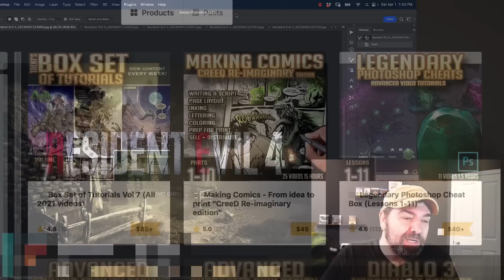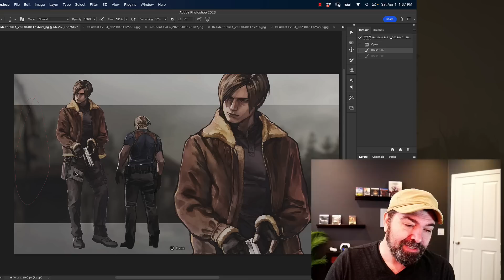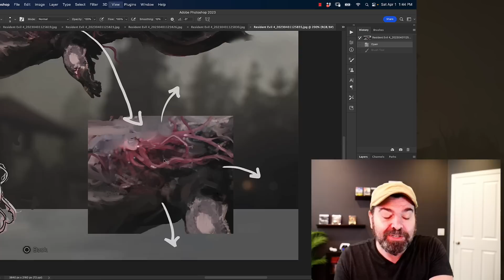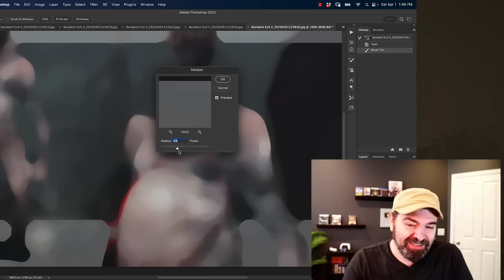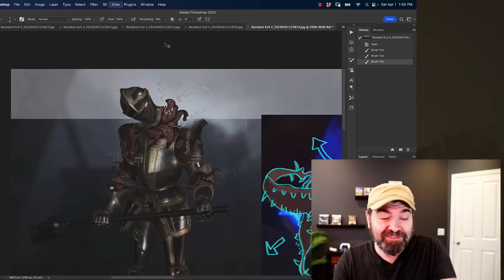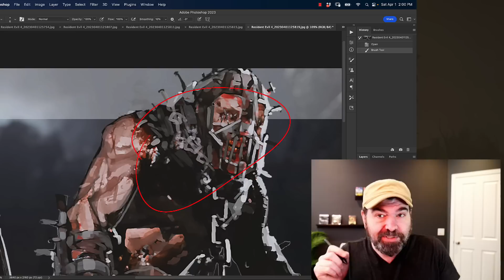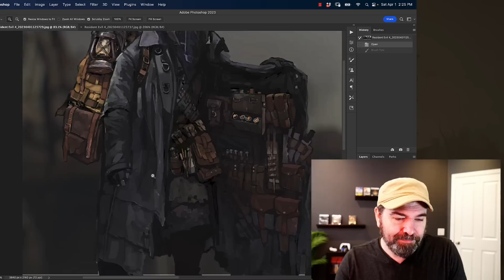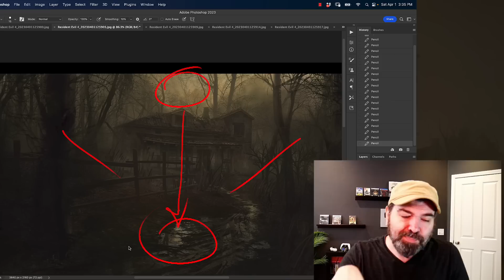The art of RESIDENT EVIL 4 REMAKE - pro artist reaction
Learn CONCEPT ART from RE4 Remake  - Pro Artist Analysis
Students of concept art should be studying concept art of existing games.  Taking an analytical view of the process, HOW and WHY the images were created in this way is very revealing, and gives a clearer look at what YOU should have in your concept art portfolio.